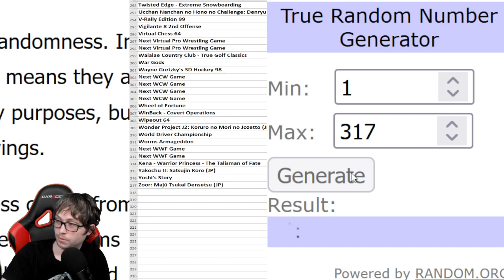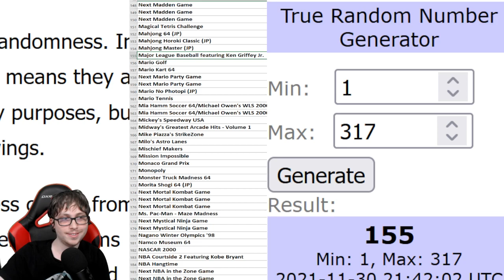Thabeast Plays J. League Live 64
Same as FIFA Soccer 64